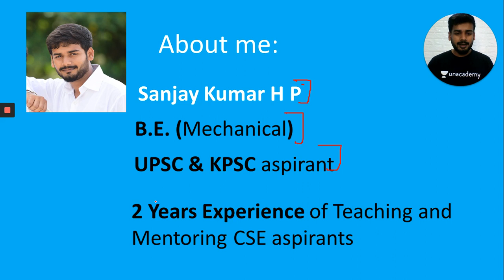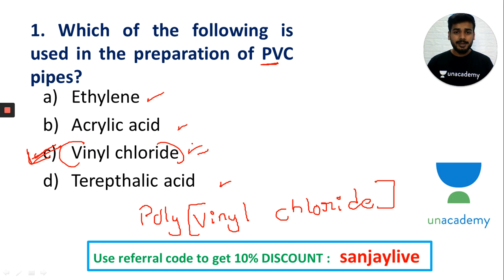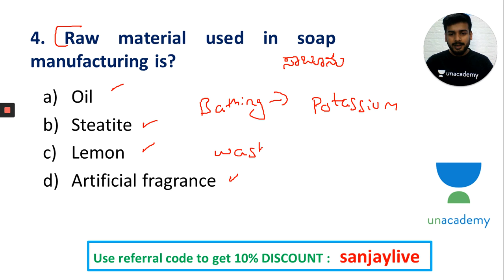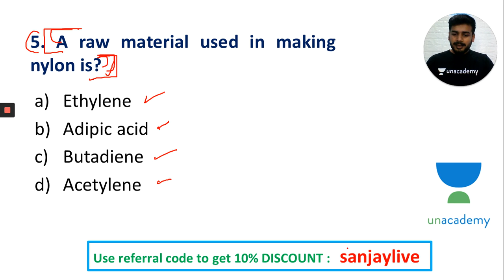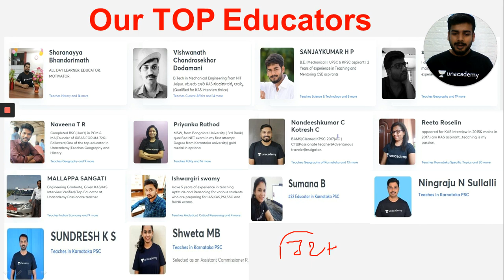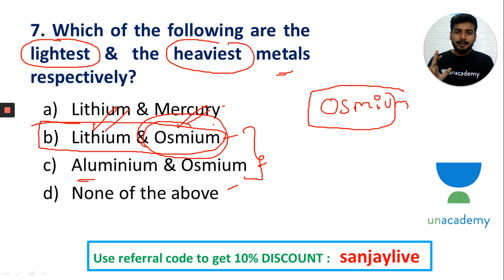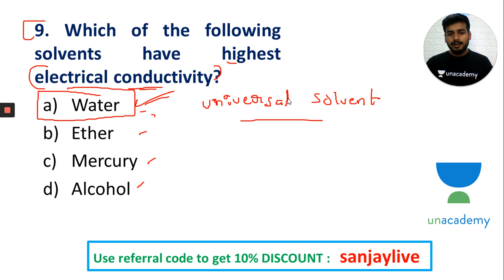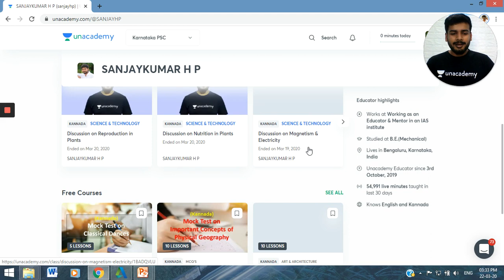KAS Prelims Exam 2020 | Science & Technology | Test Series - 41 | SANJAYKUMAR H P